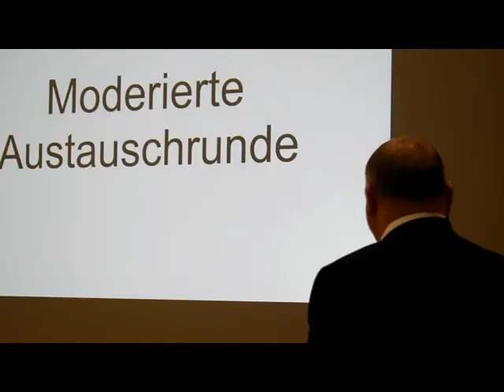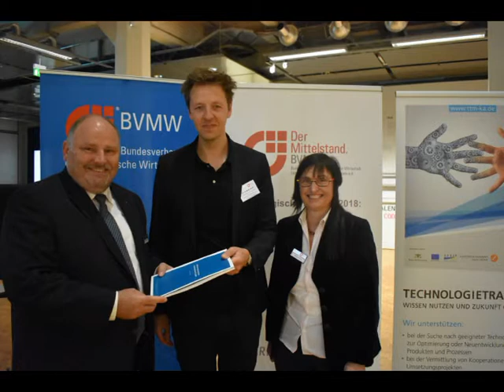InnovationsForum "Startup meets Mittelstand" 2018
Welche Perspektiven und Chancen ergeben sich durch die
Zusammenarbeit zwischen Startups und mittelständischen
Unternehmen? Wann profitieren beide? Was gilt es zu beachten?
Das InnovationsForum richtet sich an Startups, die mit Unternehmen aus dem Mittelstand kooperieren möchten, und an Unternehmer/Geschäftsführer aus dem Mittelstand, die offen für neue Wege sind.

Musik von frametraxx: Point of View

Impulsgeber an diesem Nachmittag war Professor Dr. Martin Wrobel. Gastprofessor für Marketing an der Hochschule für Wirtschaft und Recht in Berlin.

Gastgeber war das Zentrum für Kultur und Medien (ZKM) in Karlsruhe